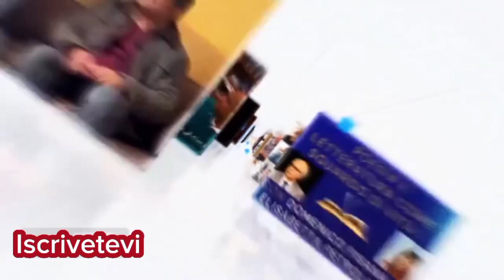Nel deserto dell'Oasi di Siwa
Escursione nel deserto libico egiziano